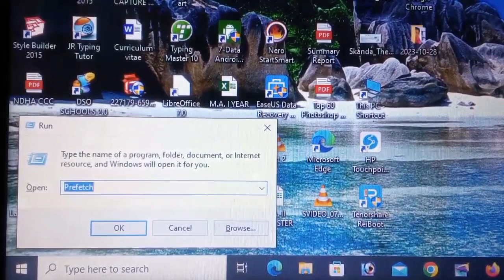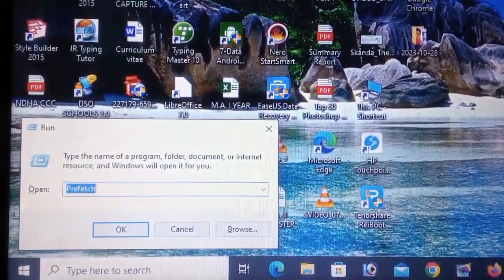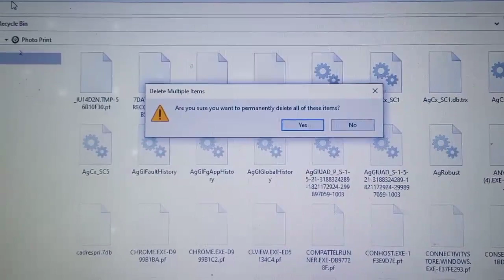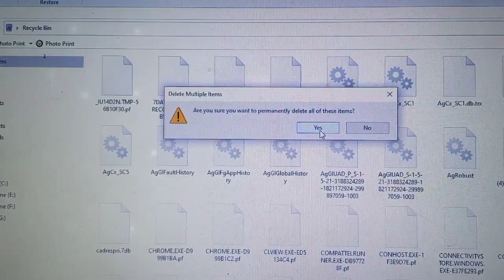computer me se virus file ko khojna aur unhe delete kaise kare @ om computer & technical institute